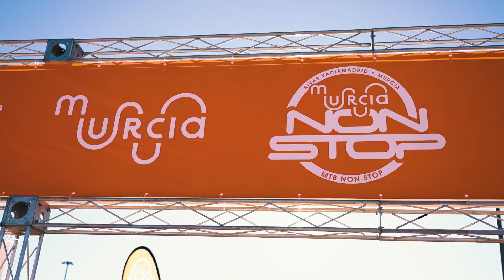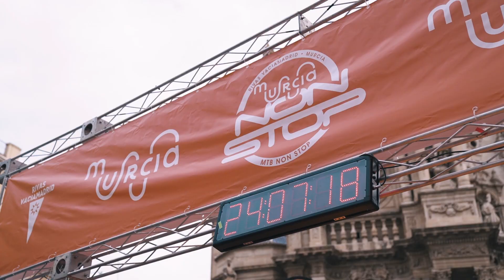BEST MOMENTS 2021 I MURCIA NON STOP MADRID MURCIA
Highlights Murcia Non Stop Madrid Murcia 2021- Resumen de la 1ª edición de la prueba que se celebró entre el 12 y el 14 de noviembre, y llevó a los más de 80 equipos participantes a recorrer, a través de 650km y más de 7.000m de desnivel +, parajes de gran belleza natural. Una gran aventura que unió las ciudades de Madrid y Murcia en un formato Non Stop, que nos dejó estampas para el recuerdo.

Hashtag Oficial